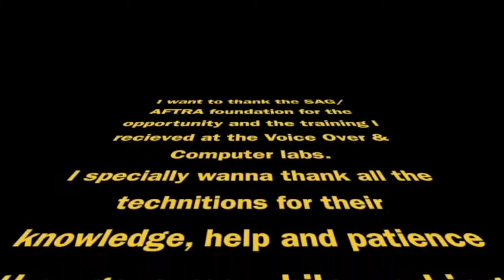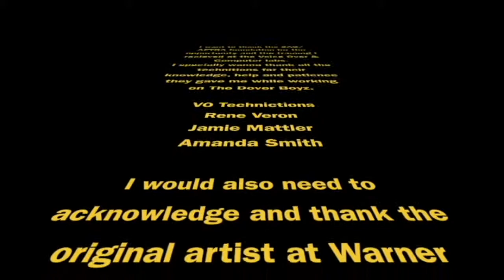Dover Boys 2019.... W/all voices by Michael B Beltran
My first voice over project that I originally started 2014? I  re-did all the voices and about 35 of the sound effects.